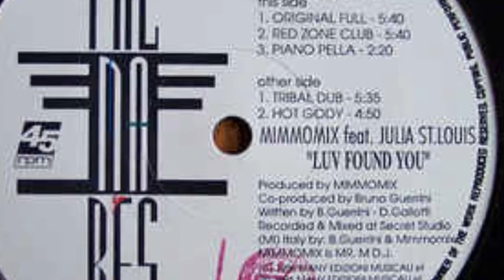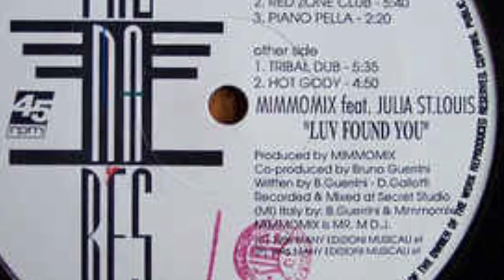Mimmo Mix Feat. Julia St. Louis ‎– Luv Found You (Red Zone Club Rmx By Mimmomix)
Blue Village ‎– BVUK 3054
Vinyl, 12"
UK
1996
Italodance
Producer – T. Verde
Vocals [Featuring] – Julia St. Louis
Written-By – B. Guerrini, D. Gallotti